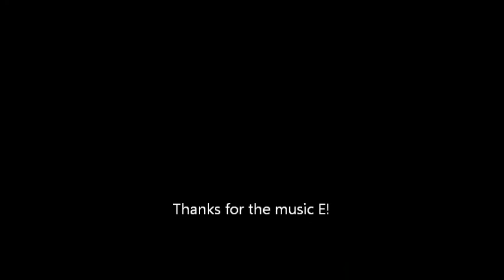Ordinary Man (Eels Cover)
"And you seem like someone who could appreciate the fact that I'm no ordinary man..."